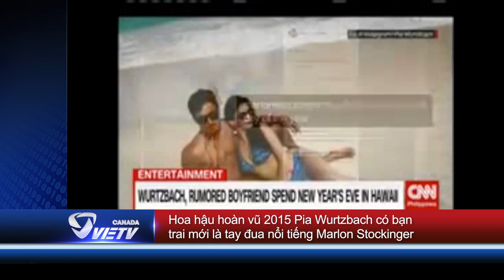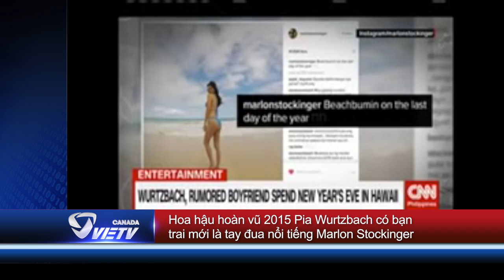Hoa hậu hoàn vũ Pia Wurtzbach có bạn trai mới - Tin Giải Trí Jan 22